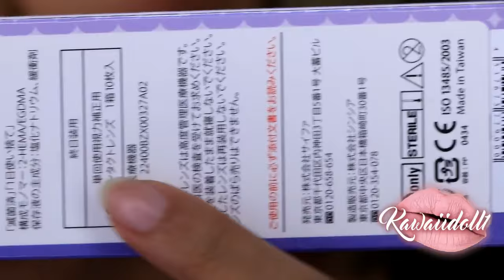MIS LENTES DE CONTACTOS (FAVORITOS)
Página donde puedes comprar